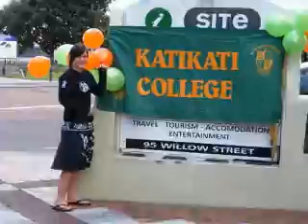World Vision 2/23/08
40 hour famine 2007